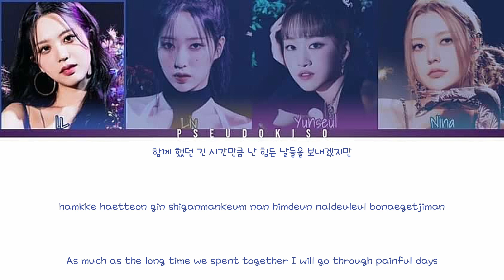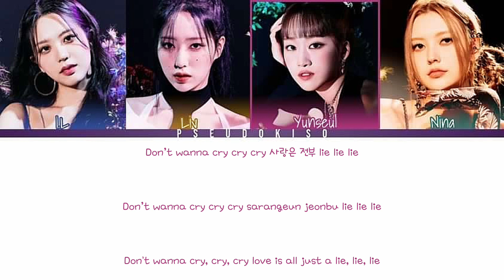IRRIS (아이리스) ‘BYE BYE’ Lyrics (Color Coded Lyrics) [Han/Rom/Eng]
Oh bye bye ig lol ..

Line Distribution:
N/A

Video #311
24/02/2023